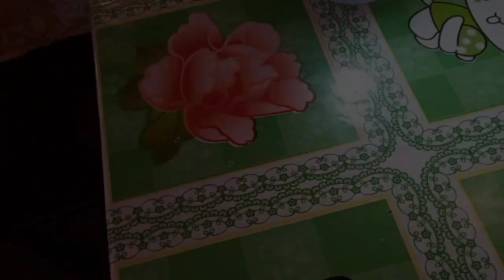ISABELA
Short Film in Ethics (Group 3)

7:21 - 8:34 MUSIC: Crying Alone - Sad & Emotional Piano Song Instrumental
MUSICIAN: Jurrivh